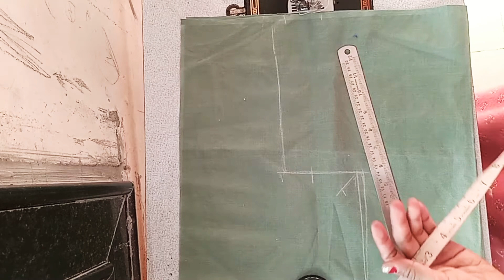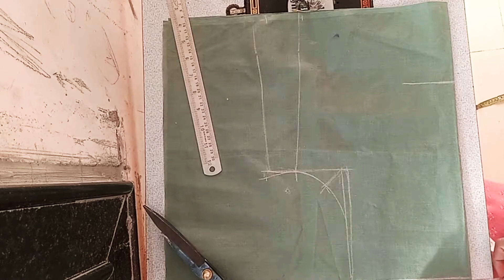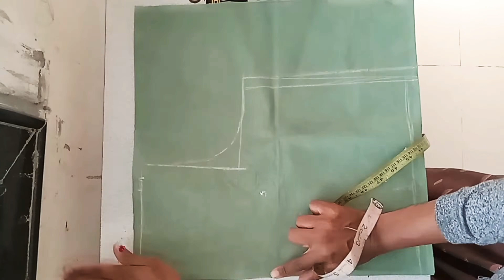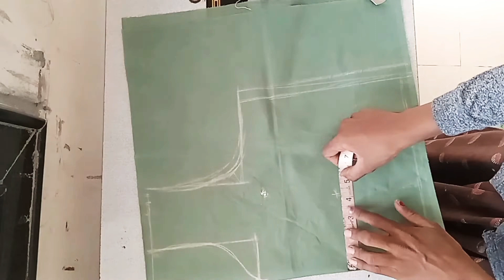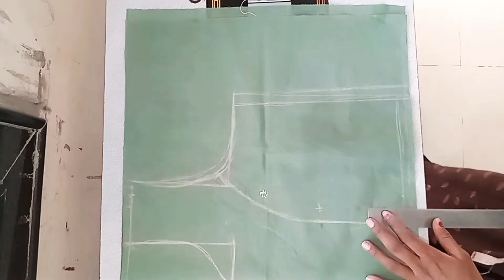lehenga blouse cutting//लेंहगा ब्लाऊज संपूर्ण कटिंग खुप सोप्या पद्धतीने